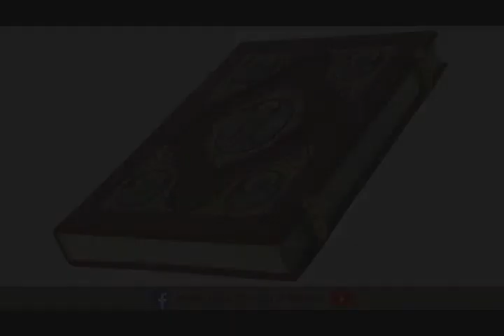Komenti i Ungjillit Marku ( Mk 10: 2 - 12 )